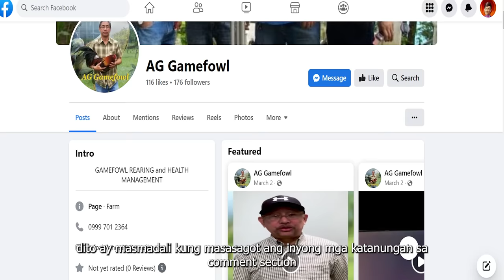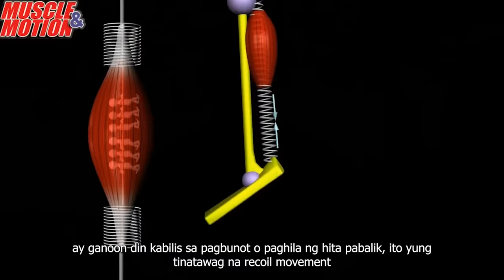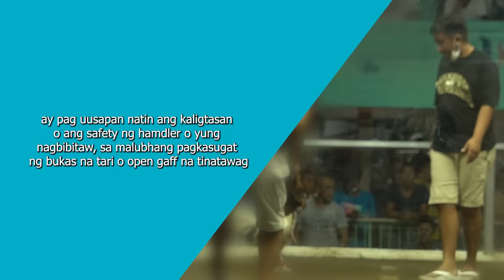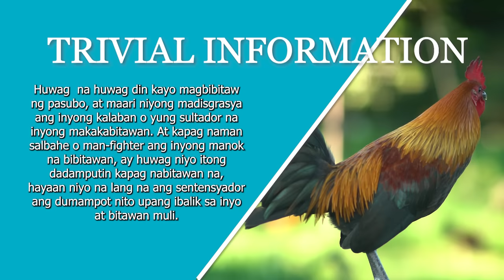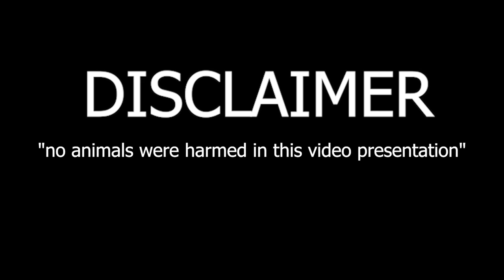Short Cutting in Gamefowls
Gamefowl Management
Manok Panabong